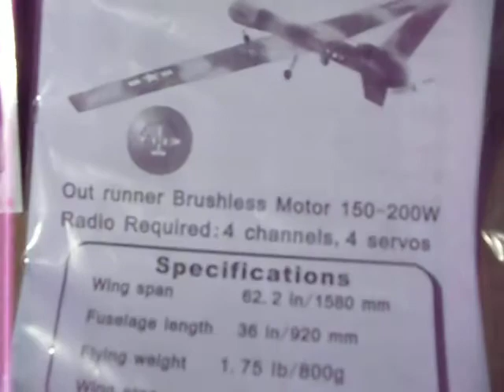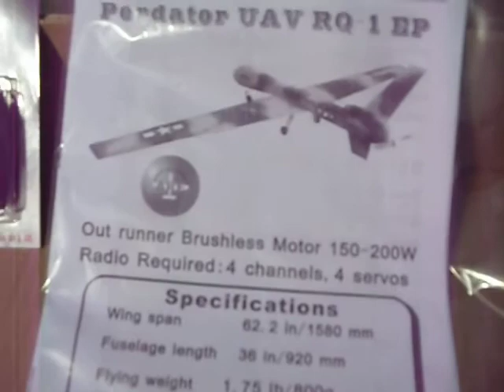PREDATOR + NEW MOTOR & 30 AMP ESC 001.AVI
THIS KIT IS IN PERFECT SHAPE